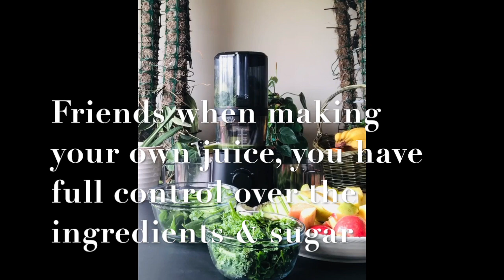WORLD'S BEST GREEN JUICE | SPINACH KALE CELERY PINEAPPLE APPLE PEAR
Healthy green juice with spinach, kale, celery, pineapple, apple, pear, ginger & lime.
Sweet Green Juice that Aids digestion, high in vitamin C, Reduces inflammation, supports immune system, cardiovascular support and May help lower cholesterol, blood sugar and blood pressure.